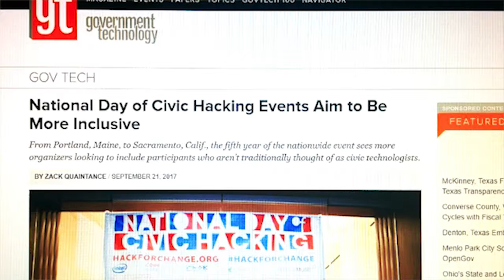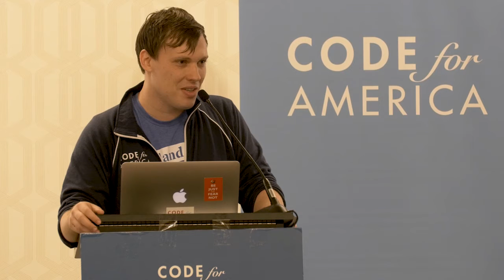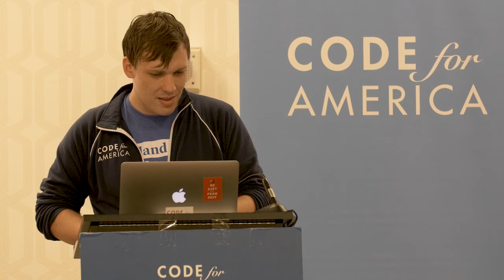Brigade Congress Lightning Talks: Nick Kaufmann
Brigade Congress is an unconference gathering of Code for America Brigades. It's inaugural event was held in October 2017 in Philadelphia, PA. Members of Brigades from around the country gave lightning talks about projects they were working on and areas of focus that they wanted to share with the Brigade community.